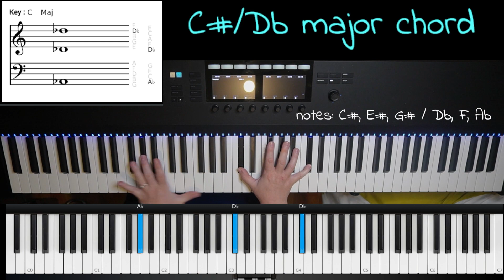How to play C#/Db MAJOR chord for Piano / Keyboard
Today we will show how to play the C# major chord/Db major chord on a piano / keyboard. .

The chord C# contains the notes C#, F and G.
if you play it as Db the notes are Db, F, Ab
The interval between C# and F / Db and F is 2 tones.
The interval between F and G#/Ab is 1.5 tones.
These intervals are what make this chord a major chord.
I recommend checking out the rest of this series so you can practice the  major chords in different ways on the piano / keyboard.

Every video has the chord written on the left hand side, to allow you to follow what is happening.
There is also a virtual keyboard showing in blue the notes that are being played. I recommend following the above.
I also recommend following the fingers I am using o play the notes, so you could keep the right fingering so that your hand can move freely on the piano / keyboard.

My music gear:
Push 2 - Ableton
Audio interface - Motu m4
Condencer microphone - Rode nt 1A
88 keys midi keyboard -Komplite Kontrol s88 by native instruments-
MPE midi controller keyboard - K-board pro 4 Keith McMillen
MPE- guitar midi controller - Artiphone instrument 1
Vocal Processor pedal - Boss VE-20

Other midi controllers that help on live shows on stage:
Korg nano pad 2
Midi Fighter Twister DJ tech tools
Midi foot controller FCB 1010 Behringer

Other great gear I use.
Usb hub that really work well -Acasis 10-port USB 3.0 hub

Check my stores:
zazzel-